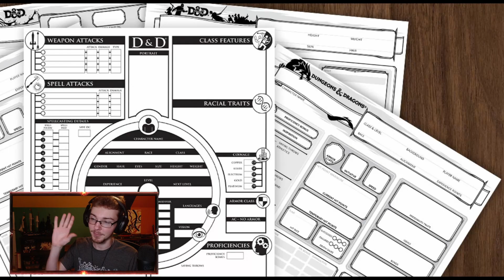5 Great D&D Races for Beginners (& 5 that aren't...)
Hello Adventurer! Come, sit by the fire, and hear our recommendations for some D&D races to get started with.

Wizards of the Coast's Amazon Store
Dungeons & Dragons Core Rulebook: Player's Handbook
D&D Dungeon Master’s Guide
Dungeons & Dragons Core Rulebook: Monster Manual

Happy Scrolling I see well here are some links that you may need on your travels:

Chapters:

00:00 Intro
02:37 The 5 Great's
7:02 The 5 Not-So-Great's
11:27 Outro